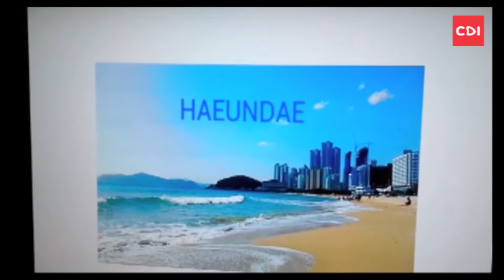Memory Mega C2 Project Example Unit 1 Lesson 3 - The Future Now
Project Example for C2 Memory Mega Unit 1 Lesson 3. Students will become futurists and use the three Ps to predict the future.

Youtube(included on Tab)